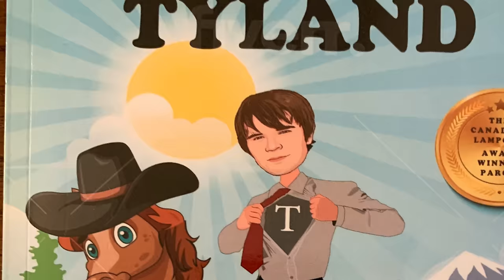Interview with Amber Marshall: Heartland Season 18, Surprising New re: Caleb, Nathan and the Auction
In this interview KHS talks to Amber Marshall about the Heartland auction, what's happening with Heartland Season 18, Nathan Price Jr., what Caleb's future on the show is, and the new dog Molly on Heartland.

You can find more information on Tyland: the Heartland Parody by Irma T. Booke on Amazon

Rescued Hearts is a documentary that will be out in Summer 2024 all about the wonderful therapeutic effect of horses on people.
To get more info go to: rescuedheartsfilm.com